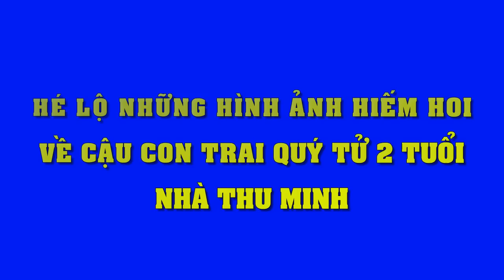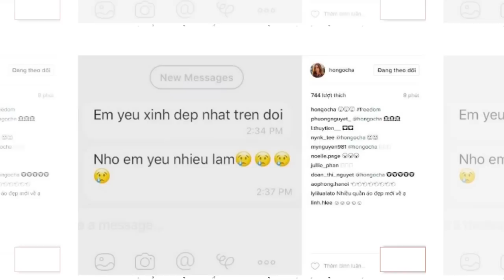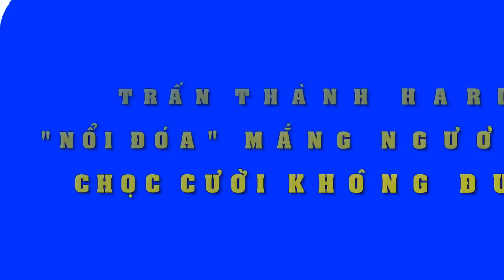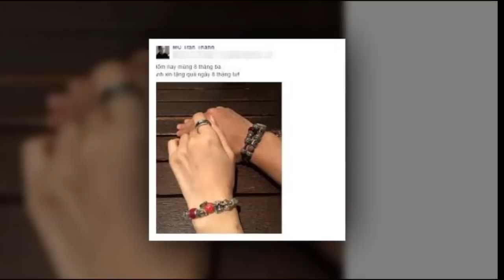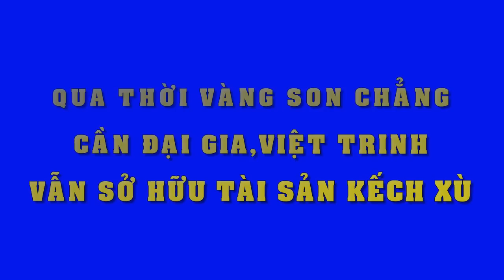Hé lộ những hình ảnh hiếm hoi của cậu quý tử 2 tuổi nhà Thu Minh luôn được truyền thông săn đón !